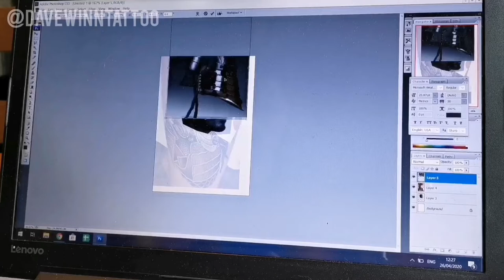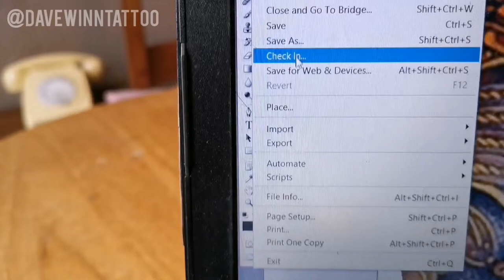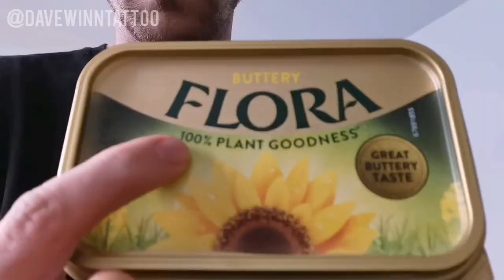3.Lockdown : coffee, custom paintings, cooking and more.